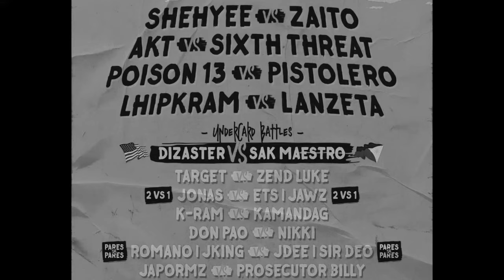PSP MATIRA MAYAMAN OLONGAPO MATCH RESULTS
The results in PSP BATTLES